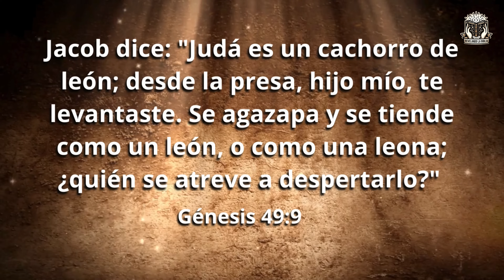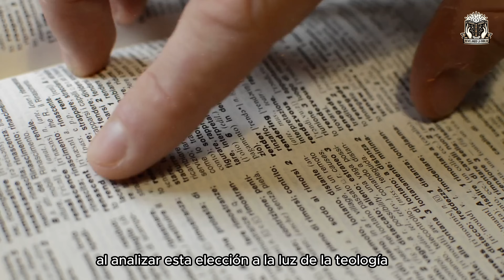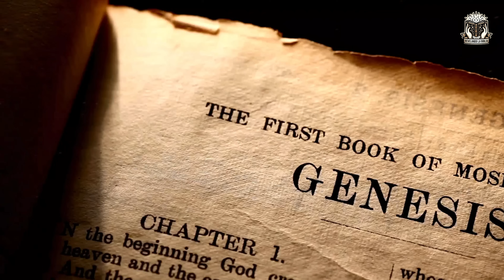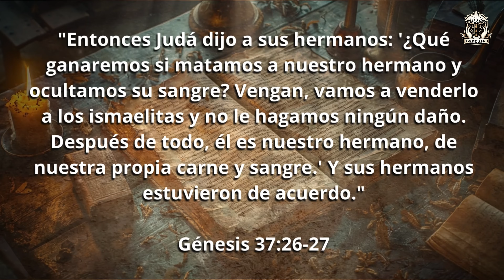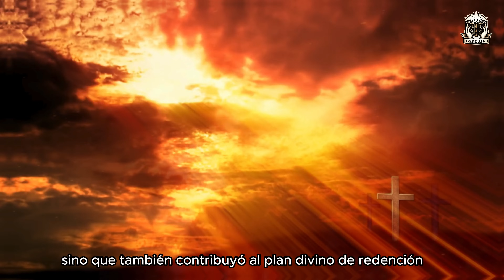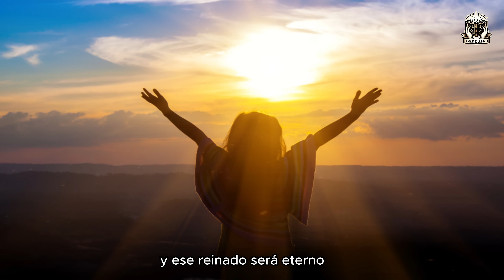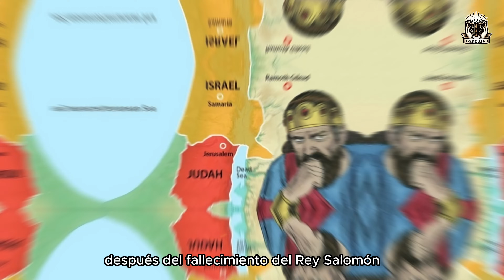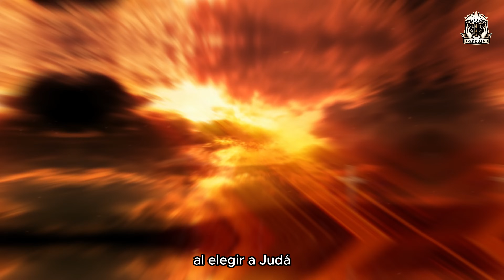¿POR QUÉ JESÚS DESCENDIÓ DE LA TRIBU DE JUDÁ EN LUGAR DE OTRO HIJO DE JACOB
En nuestro nuevo video, descubrimos el intrigante motivo por el cual Jesús es descendiente directo de la tribu de Judá, entre los doce hijos de Jacob. Descubre las razones detrás de esta elección significativa y cómo encaja en el contexto histórico y profético.

✅¿POR QUÉ DIOS ORDENÓ AL PROFETA OSEAS CASARSE CON UNA PROSTITUTA? Esto te dejará sin palabras

✅La Verdad No Contada Sobre La Hija de Saúl - La Biblia Nos Alertó ( Mical ) -historia de la biblia

✅UN LEÓN MATÓ A UN PROFETA EN LA BIBLIA POR DESOBEDIENCIA Esta historia te dejará con la boca abierta

✅LO QUE LE OCURRIÓ A ESTE PROFETA DE DIOS, Que Fue MUERTO por un LEÓN ,Te dejará impactado)

✅MANASÉS y EFRAÍM: Los Hijos de José que Su Padre Jacob Tomó Para Sí en Lugar de Rubén y Simeón